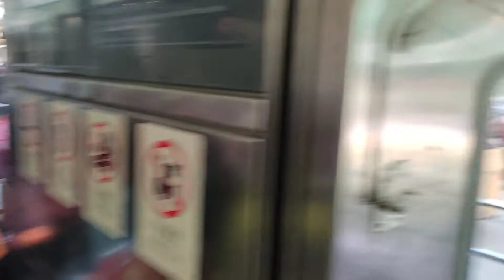Gala Sunday Central to Shatin with Jani 1@2